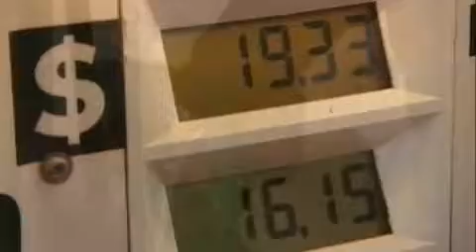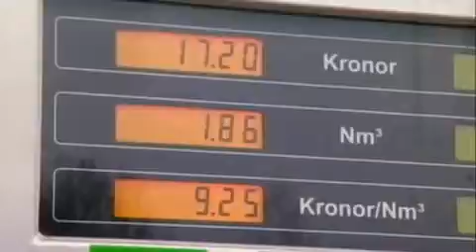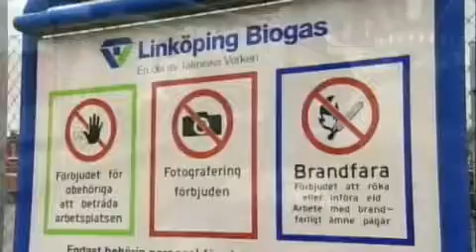Biometano como combustível veicular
Projetos de utilização de biometano em frotas de veículos em Linköping, Suécia.
e conheça mais sobre nossos equipamentos.